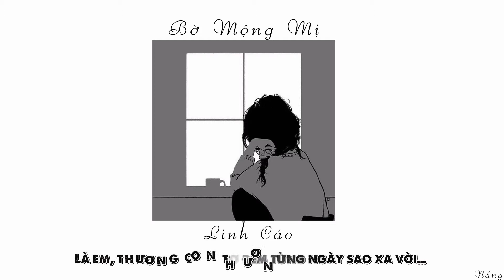Bờ Mộng Mị ‣ Linh Cáo「Lyric Video」| Nắng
→ Record. Lê Hoàng, Đỗ.Đ.Đạt,Nguyễn Cửu Thuận

☞ Editor & Upload: Nắng
☞ Software Support: Photoshop CS6, After Effects CS6, Camtasia 9

♫  Bờ Mộng Mị Lyrics:
/Ver 1:
Bao lần giặt áo cho anh em phơi buồn trên bậu cửa
Vết son trên áo chưa phai ,bão lửa anh quên chùi
Anh về vẫn nói yêu thương em tin làm sao được nữa
Tay bồng tay bế hai con , nén giận mà thương thân mình
Là em,ba năm yêu chàng sao lắm dở dang
Đong đưa thân mình nhọc nhằn cơm áo
Là em, nắng đã tàn giờ ngẩn ngơ thương cảnh chợ chiều
Chorus :
Hôn nhân là gì? Khổ mình em dạn dày sương gió
Dăm ba lời thừa “ yêu trọn đời” là chi hỡi anh?
Tô vẽ đời mình bằng mồ hôi nhạt màu son phấn
Ôi yêu là chi? “ giận thì giận” mà thương quá nhiều
Ver 2:
Năm nào kết tóc se duyên tin yêu còn đương mặn nồng
Ơi à anh hát ru con nghĩa tình đặt đâu cho vừa
Đêm về anh nói thương em nghe tram lời yêu ngọt ngào
Nay mình em hóa chơ vơ đếm từng ngày sao xa vời…
Là em, thương con thương chồng hương sắc bỏ quên
Đâu thương riêng mình một thời xuân thắm
Là anh, đêm quên nhà bỏ người thương vui ở nơi nào?
Chorus :
Hôm nhân là gì? Khổ mình em dạn dày sương gió
Yêu người là khổ đau
Xin đừng phụ ngày sau
Chân tình là bền lâu
Cớ gì ta lạc nhau./

Nếu có bất kỳ vấn đề bản quyền liên quan đến video xin hãy comment hoặc gửi email cho mình tại địa chỉ: , nếu cần mình sẽ gỡ xuống ngay.

► Do not reup, thank!